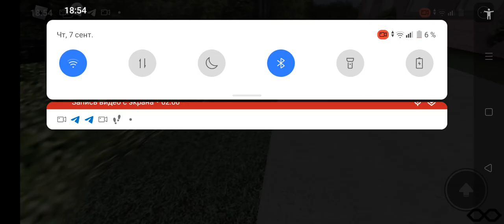Заброшенные пути и заброшенная платформа